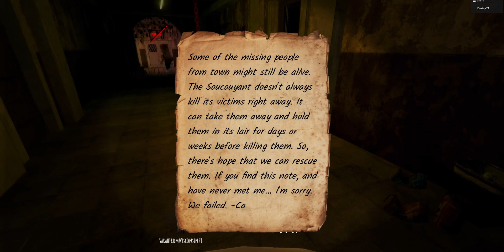Running from big red thing because of death. (Roblox Sorrow)